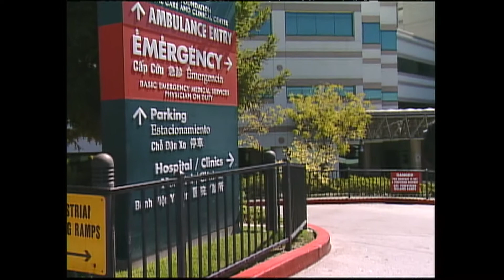Track Tragedy - September 2010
Golden Gate Fields jockey Michael Martinez is paralyzed after a vicious fall off his horse. Produced, written and edited by Brian Stites